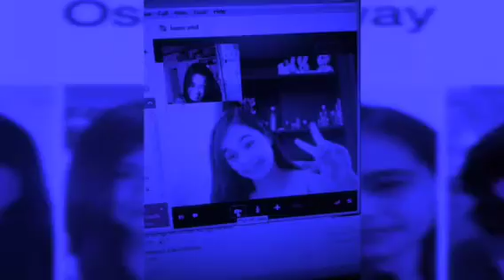Magkabilang mundi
Quelly Bronio